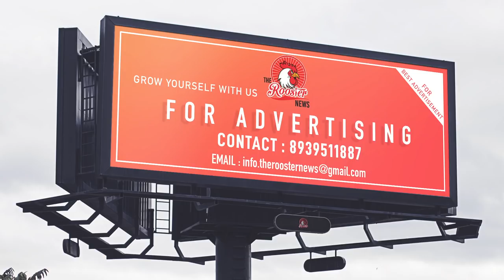இனி உங்க RC Book உங்களுக்கு மட்டும் | You will get RC Book even for loan bikes | The Rooster News